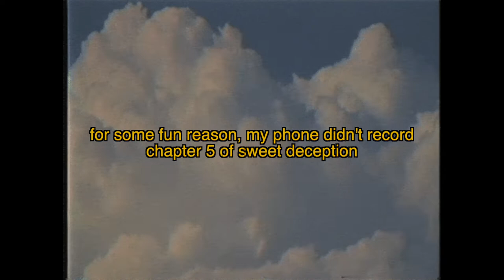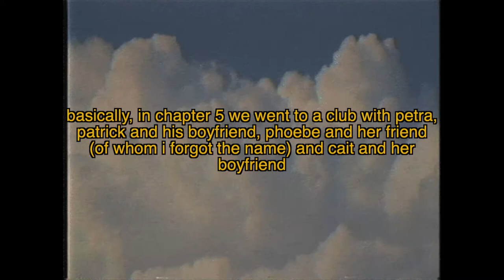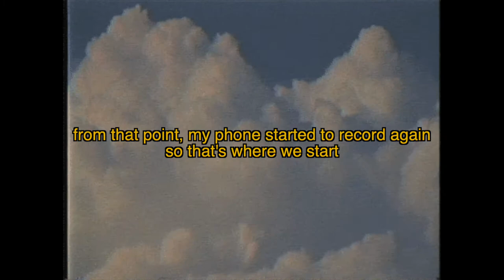what was that? - sweet deception pt. 3 | Episode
I am back with another Sweet Deception video!

As explained in the beginning of the video, for some reason my phone didn't screen record the entirety of chapter 5 and the start of chapter 6 somehow. But it luckily did start screen recording again early on in chapter 6, so not all is lost!

I hope you guys enjoyed this episode of sweet deception on episode!

Bye x